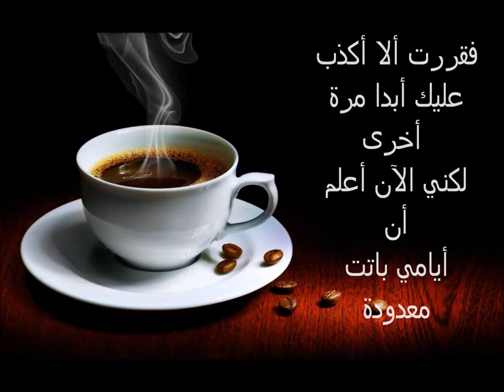قصة حب بين زوجين "القهوة المالحة"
ثاني تصميم لي على قناتي Impossible Youth